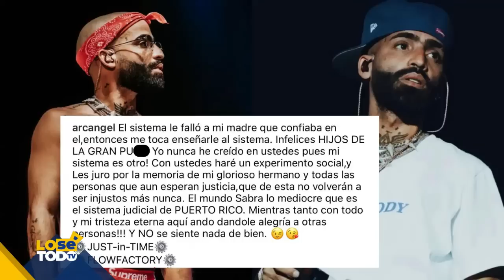FAMILIA DE ARCANGEL ASEGURA HARÁ MANIFESTACIÓN. CONSIDERAN ES FALTA DE JUSTICIA PARA JUSTIN SANTOS